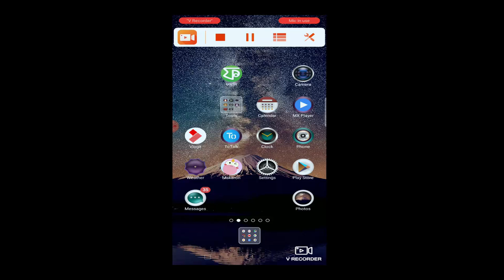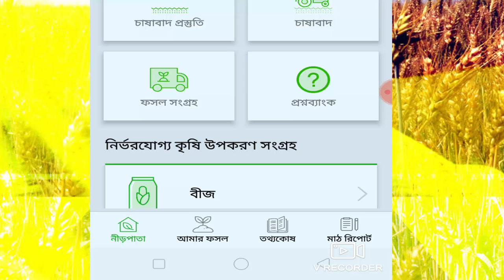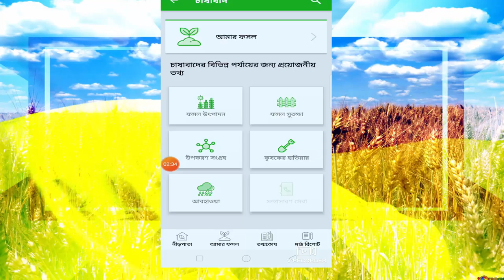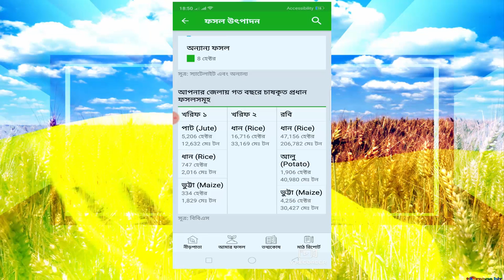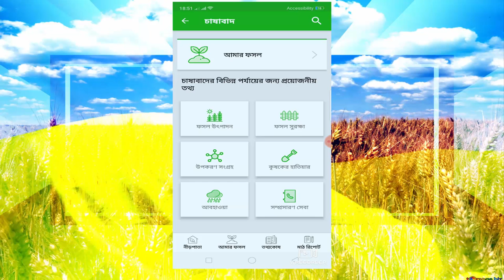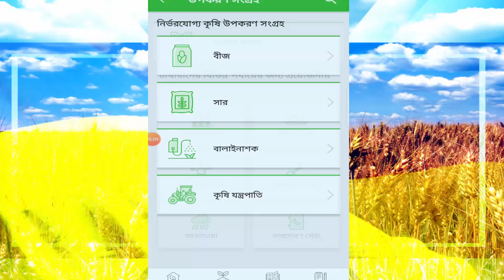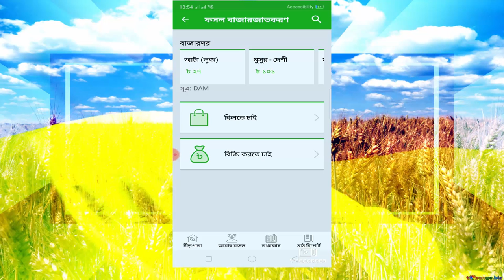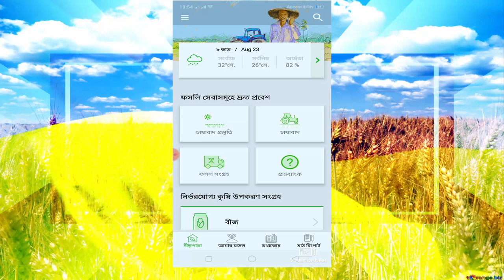বাংলাদেশী কৃষি উপকারী অ্যাপ |Agricultural app#Mamun 365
Agriculturalapp Mamun 365
অ্যাপসের মাধ্যমে আপনার ফসল বিক্রয় করুন এবং আপনার প্রয়োজনীয় ফসল ক্রয় করে নিন